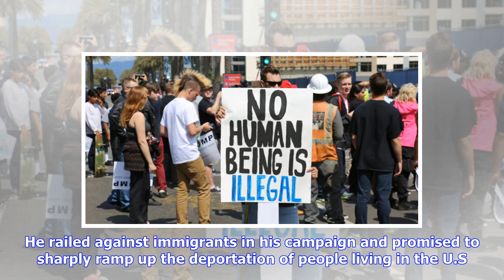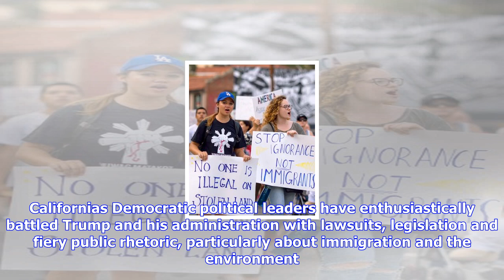Breaking News | California becomes sanctuary state as governor signs bill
California becomes sanctuary state as governor signs bill

On Thursday, California Governor Jerry Brown signed sanctuary state legislation that extends protect...